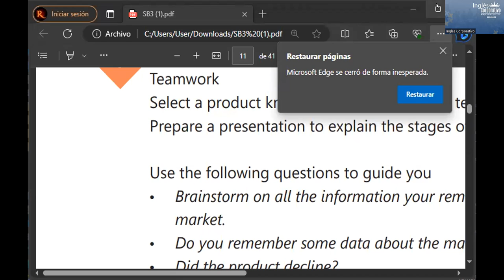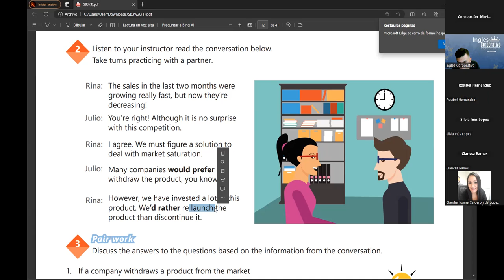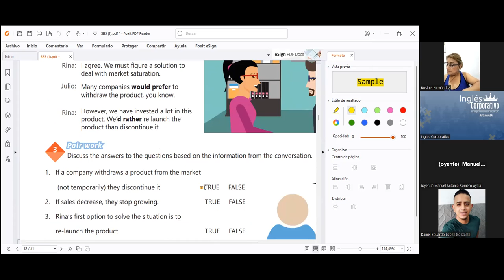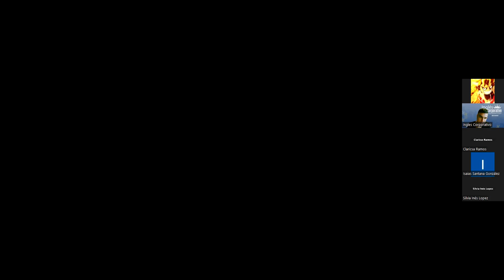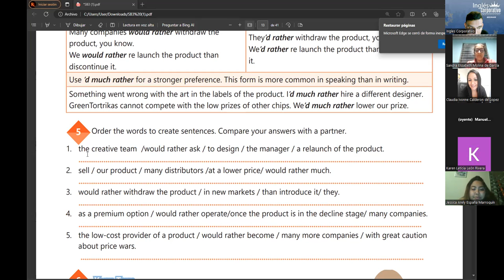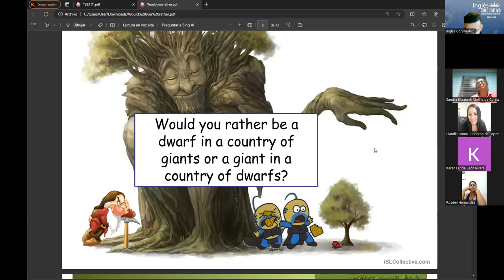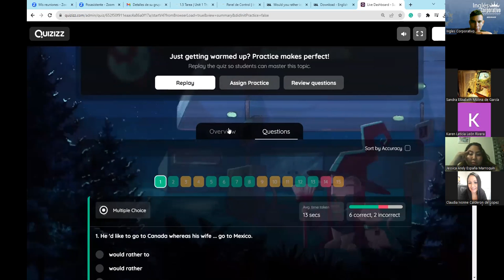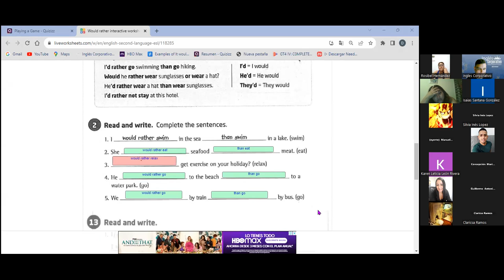SESION02-17/10/2023-IC29750-0006-2023-RAMOS-PRODUCT LIFE CYCLE PRESENTATION